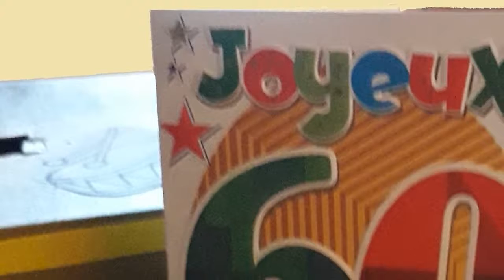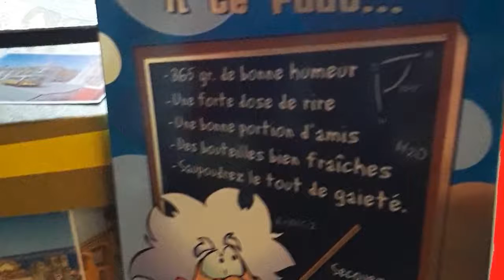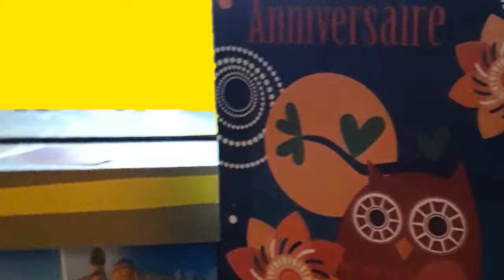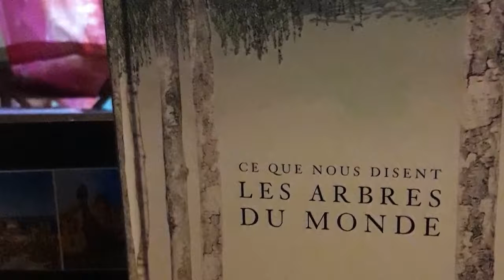modjpg MyVideo imagetovideo com